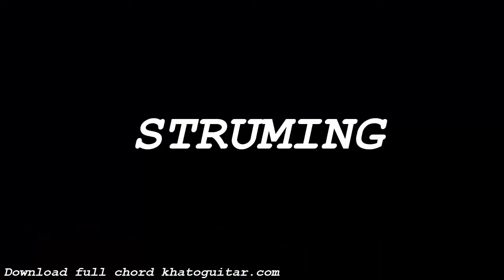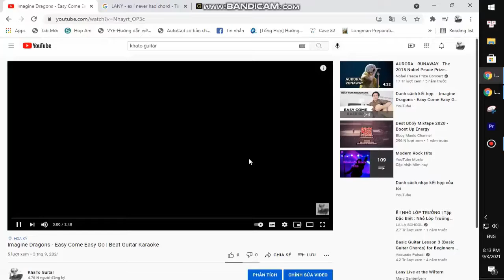Tiësto Ava Max - The Motto | Guitar Tutorial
Thank you very much my friends. Tiësto Ava Max - The Motto | Guitar Tutorial
Today, I will share with you Tiësto Ava Max - The Motto | Guitar Tutorial